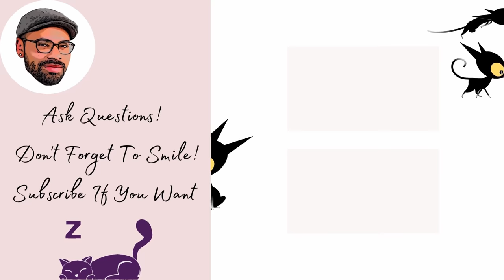Watchtower Is Falling Apart! 2021 Annual Report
Join me as I look into the last 20 years of Watchtower and pull out some interesting statistics about jehovah's witnesses.

Ex Jehovah's Witness, Governing Body, pomo, watchtower, former Jehovah's Witness, elder, ministerial servant, ex-pioneer, ex-bethelite, pimo, EXJW, JW